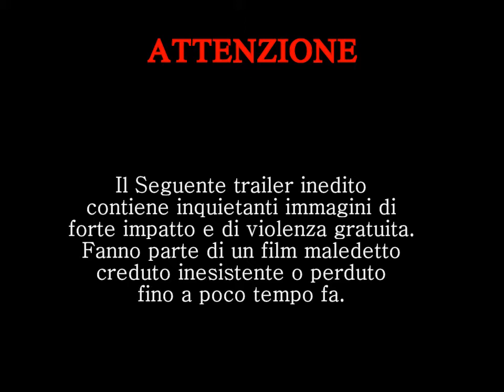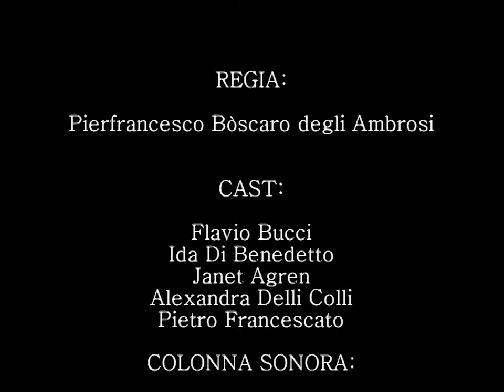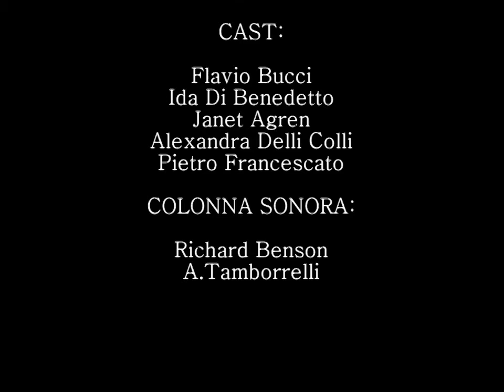[Lost Trailers] L'INCENERITORE - Il Film Maledetto e Perduto con Richard Benson e Flavio Bucci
Riposa in pace RICHARD. In omaggio al grande showman e musicista scomparso, pubblico questo video di cui avevo fatto il montaggio ben due anni fa ma non avevo mai pubblicato, perché troppo estremo e violento. E' un trailer che realizzai per celebrare il ritrovamento del film horror L'INCENERITORE in cui Benson curò la colonna sonora (il brano di sottofondo è scritto, suonato e cantato da lui) e recitò in alcune brevi scene.
Richard Henry Philip John Benson (vero nome, era di origini britanniche) pur con tutti i suoi eccessi e difetti, è stato un personaggio significativo che mischiava l'arte performativa alla vita vera, che non indossava una maschera perché lui stesso era la maschera.
Ciao Richard.

ECCO IL TESTO INTEGRALE DEL BRANO, CORRETTO E CON TRADUZIONE ITALIANA:
INCINERATOR

Streets full of blood
Please pray to God
To change this humanity
With another scene!

Contact.. another God
To change this JUDAS PRIEST*
'Cause I'm prayin' prayin' prayin' out of time!

INCINERATOR burn the Creator!

Livin' upon BORROWED TIME*
Oh these are stories full of shame
Look to live in a state of bore
Could be Jerusalem of maybe Prague!
Morning lights the population
'Cause ignoring a mass.. cremation!

With another scene!

Contact Contact Contact another God

(Guitar Solo)

Waiting Judgement from God's Hand
Too much hatred before the sin
Scrappin'sweat from my face
I killed my brother from a different race!!
Give my pain, a final scream!
How much it works? Only a dream!

With another scene!

Traduzione:
INCENERITORE

Strade piene di sangue
Per pietà pregate Dio
Affinché cambi questa umanità
Con un altro scenario!

Contattate.. un altro Dio
Affinché cambi questi PREDICATORI DI GIUDA*
Perché sto pregando pregando pregando ma il tempo è scaduto!

INCENERITORE Brucia il Creatore!

Viviamo fuori dal TEMPO CONCESSO*
Assistiamo a storie vergognose
Sembriamo vivere tutti nel vuoto
Potrebbe essere Gerusalemme come Praga!
La luce del giorno illumina la popolazione
Che ignora una globale.. cremazione!

Contattate Contattate Contattate un altro Dio!

(Assolo di chitarra)

Attendo il giudizio dalla Mano di Dio
Troppo odio prima del peccato
Mi tergo il sudore dal volto
Ho ucciso un mio fratello di un'altra razza!
Sento il dolore, e un urlo finale!
Può darmi sollievo? Neanche per sogno!